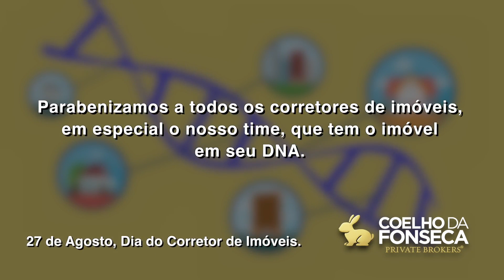Dia do Corretor - Coelho da Fonseca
Temos uma mensagem especial para você!